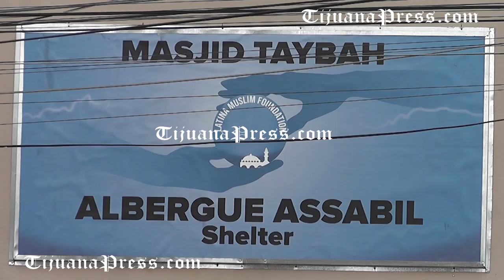Siguen las investigaciones sobre el atentado contra albergue para musulmanes